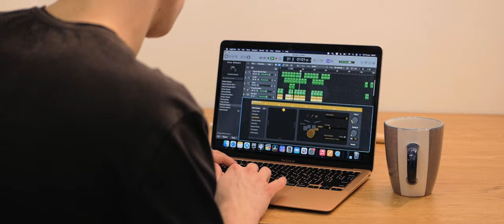winter 2021-22 | friends edition | part 4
cinematic footage by Artemio Kha

Aleksandra Khomenko
Artem Khavrashchuk
Danylo Pyrih
Denis Lyzohub
Dima Zozulia
Iryna Tsupanich
Karolina Kachmar
Roman Trasher
Sasha Drobot
Sasha Melton
Terletsky
Vova Nesterishin
Wavermoot
Xstatty